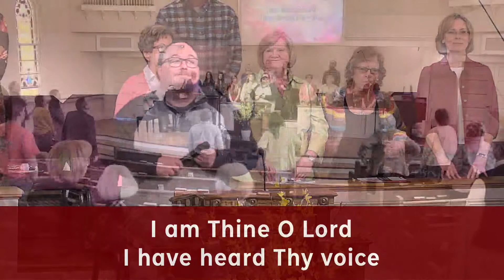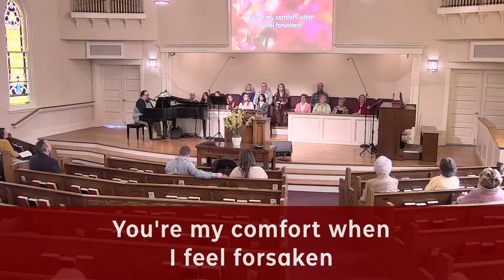3-27-22 Morning Service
March 27, 2022 — The Lord is My Choice - Psalm 16:1-11